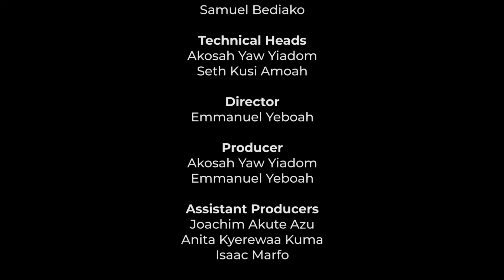A recap of Match Day 10 - 27th GUSA Games || KNUST 2022